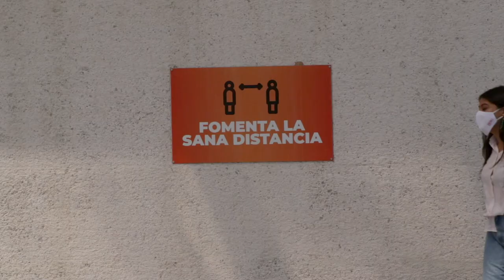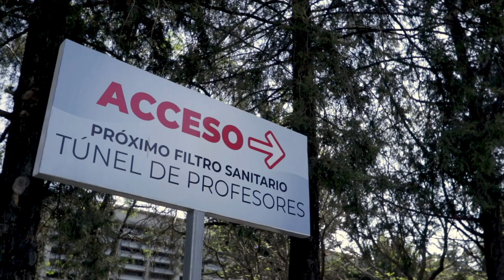Verano 2021 / Regreso a la semipresencialidad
Este Verano 2021 comenzamos el regreso paulatino a la semipresencialidad en nuestra IBERO Puebla. ¡Estaremos felices de verte nuevamente! Para ello es necesario tener en cuenta los nuevos protocolos.

Observa aquí los tutoriales para el automonitoreo.